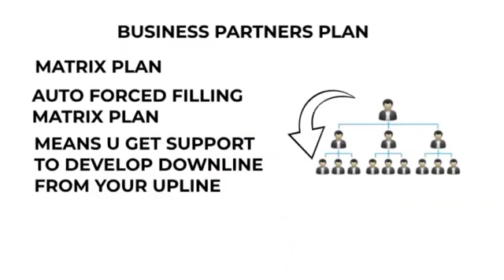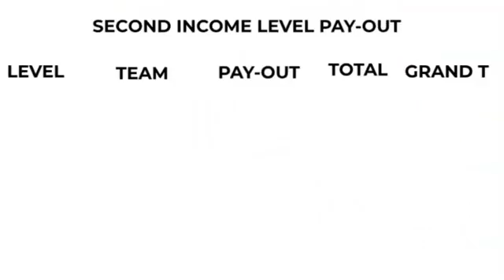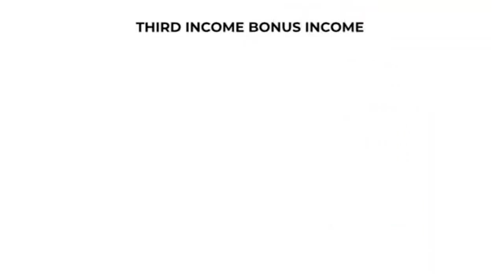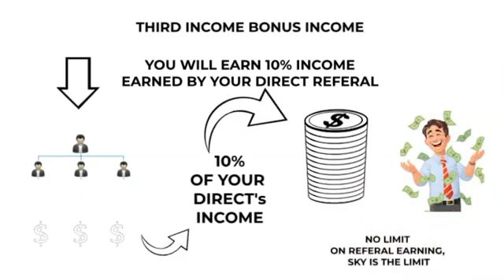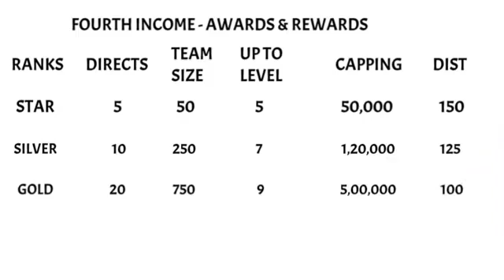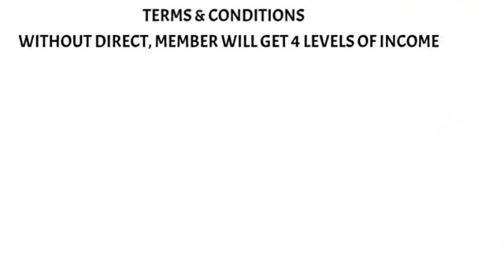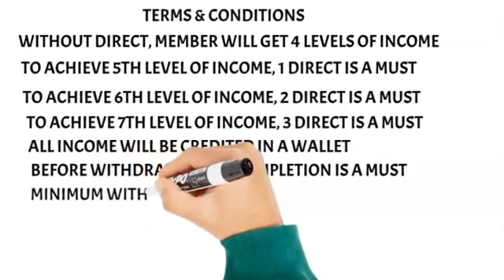GlobalFinlearnAcademy MarketingPlan BusinessPlan ShareMarketKnowledge StockExchangeKnowledge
शेयर मार्केट,स्टॉक मार्केट, forex market trading, Crypto currency, का एडवांस लेवल का ट्रेनिंग लेने के लिए कॉन्टैक्ट करें वो बिलकुल कम fee में ,
और हमारी इस ट्रेनिंग प्रोग्राम को सिर्फ ज्वाइन करने से भी बिना काम किए Non working इनकम ₹ 27027/- Rupees कमा सकते हैं , और working income में ₹ 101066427/- Rupees कमा सकते हैं वो भी कम से कम समय में जल्दी करें ये मौका आपके हाथों से छूट न जाए ??

आप सभी लीडरों को यह सूचित किया जाता है की हमारे कंपनी में पैसे कमाने का अनेकों रास्ते है जिसमे से एक रास्ता यह भी है की आप सिर्फ हमारे कम्पनी में ज्वाइन करके अपना kyc और रजिस्ट्रेशन कंप्लीट कर लेते है और एक भी वर्क नही करने के बाद भी Non working income मिलता है ₹ 27027/- Rupees ,और वर्किंग इनकम में ₹ 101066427/- Rupees कमा सकते हैं वो भी बिल्कुल ही कम समय में तो दोस्तों देर न करते हुए कॉल करें जल्दी कॉल me call +whatsapp no